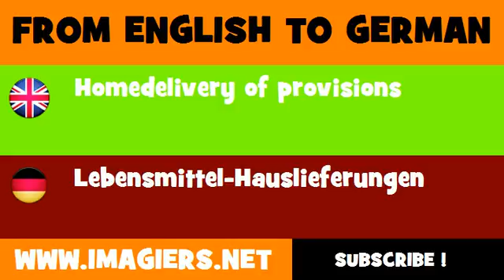DEUTSCH ENGLISCH = Lebensmittel Hauslieferungen